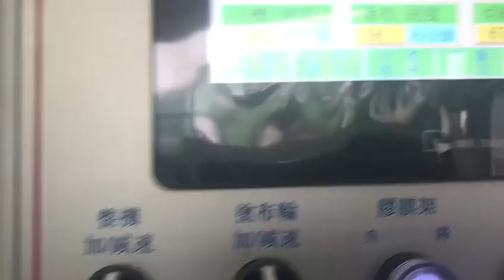Automatic high-speed laminating machine. it is good post-press equipment for the printing house.